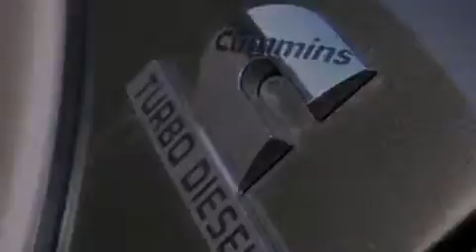2008 DODGE RAM 3500 CO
We have been honored to serve the  CO area , we promise that your experience at our dealership will exceed your expectations !

 Year : 2008
 Make : DODGE
 Model : RAM 3500
 Engine : 6.7L I6 24V DDI OHV TURBO DIESEL

 Miles : 57,343

 Stock : 18558A

 2264 Hwy 6 and 50
  , CO 81505